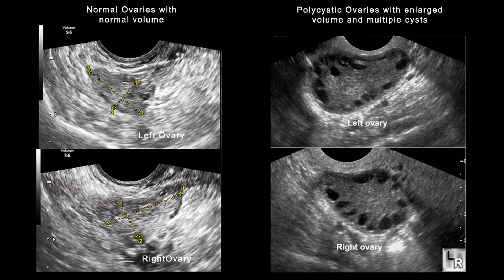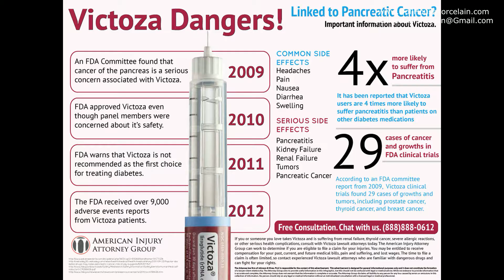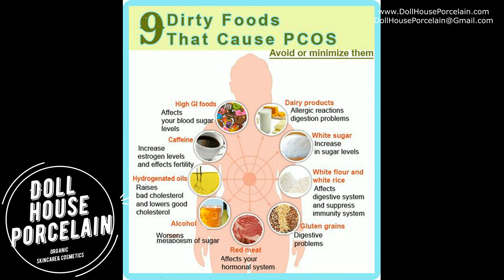ALL ABOUT PCOS(POLYCYSTIC OVARY SYNDROME).. LIFE WITH PCOS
PCOS ADVOCACY DAY 2019:
*SUBMIT YOUR LETTER TO SPREAD AWARENESS OF PCOS IN OUR COMMUNITIES!!!

SUPPLEMENT LIST:

Doctor's Best High Potency Serrapeptase

Amazing Formulas Berberine 500mg

Vitamin B12

Starwest Botanicals Guarana Seed Powder

Bulksupplements Omega 3-6-9 Softgels

Melatonin

Healthworks Cacao Powder Organic

Healthworks Maca Powder Raw Organic

Micro Ingredients Pure Organic Spirulina Powder